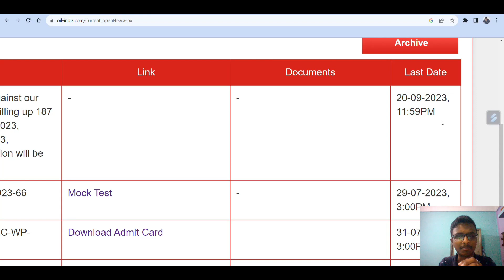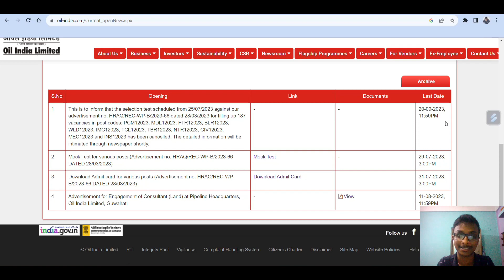EXAM CANCELLED BUT IS THIS THE NEW DATE FOR EXAM | OIL INDIA LIMITED| 2023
B-Tech job's vacancy
oil india limited duliajan recruitment 2023
oil india duliajan recruitment 2023
oil india apprenticeship 2023